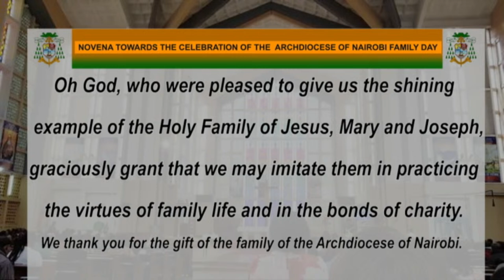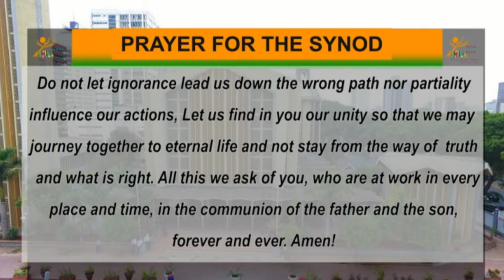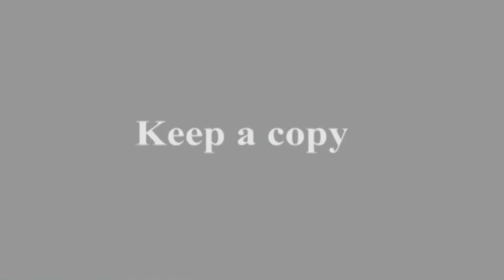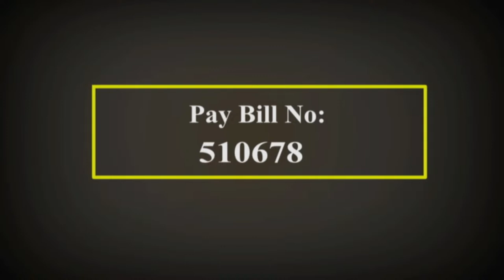05 -08-2023 | CAPUCHIN TV LIVE | RUIRU DEANERY FAMILY DAY